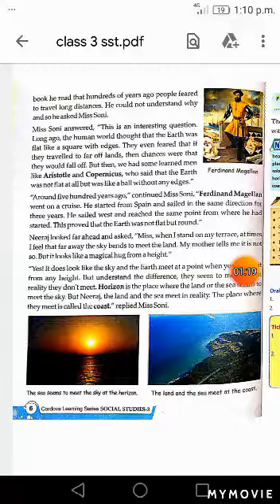III SST CH 1 PART4 8 4 2020